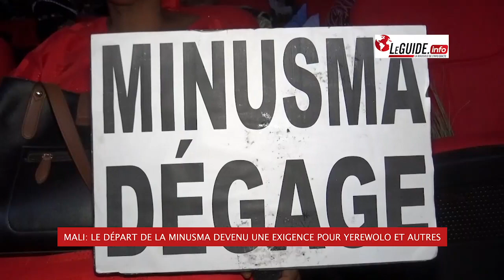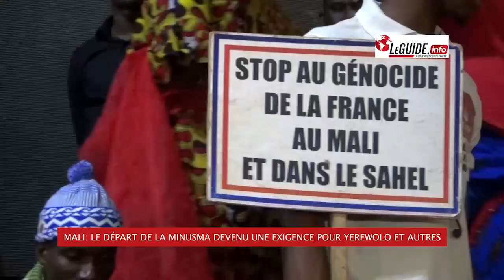MALI : LE DÉPART DE LA MINUSMA DEVENU UNE EXIGENCE POUR YEREWOLO ET AUTRES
Le mouvement YEREWOLO demande le départ sans condition de la MINUSMA du territoire malien. Le pays, en proie de violences meurtrières depuis de décénis voit sa situation se compliquer au jour le jour. Pourtant ce n'est pas parce que les forces extérieures n'apportent pas son '' aide''. YEREWOLO accuse la MINUSMA d'être à la base de la souffrance des maliens. Le mouvement multiplie les dénonciations et ce vendredi, il passe à la vitesse supérieure. Avec d'autres mouvements comme la CAFO, le CNJ, et le collectif ASSIMI. Le porte-parole du mouvement martèle que les manifestations vont continuer " nous pensons que la bienvenue pour maintenir la paix au Mali". Ceci n'est pas une première à en croire notre consoeur Nima Coulibaly, le dernier meeting remonte en septembre 2022. l'objectif: réclamer le départ de la MINUSMA.